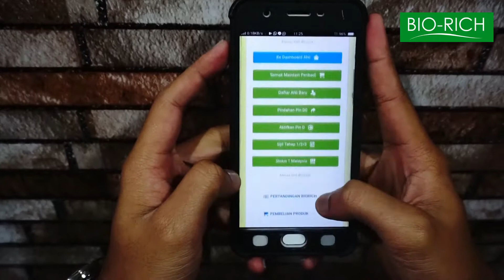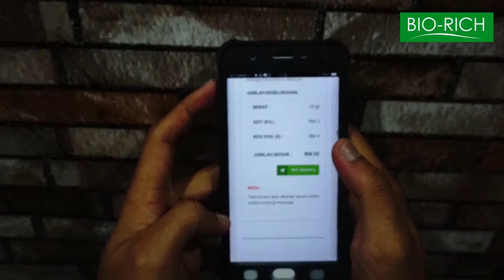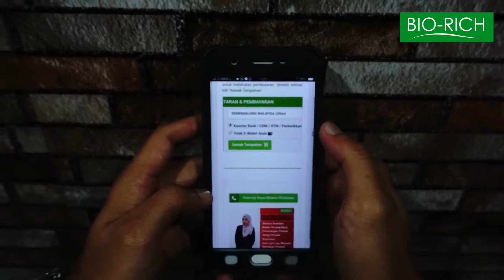cara cara pembelian tiket motiaction dan aksesori